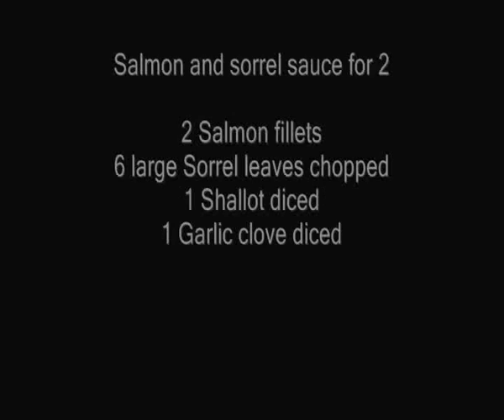Salmon and Sorrel Sauce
Sorrel gives a tangy zesty taste to sauces and works wonders with rich oily fish like salmon.

Salmon and sorrel sauce for 2

2 Salmon fillets
6 large Sorrel leaves chopped
1 Shallot diced
100ml of Chicken stock
150ml sour cream
Salt and pepper
30g Butter